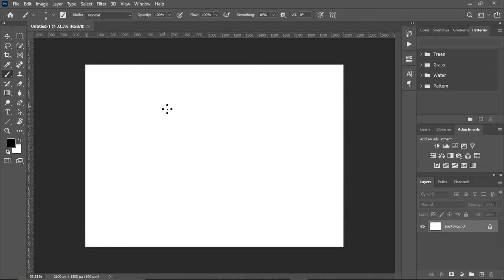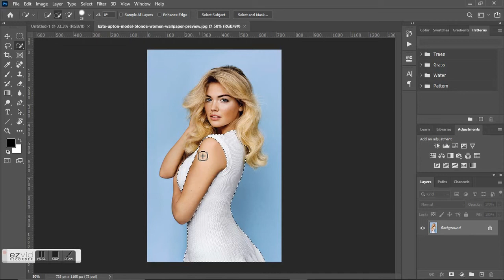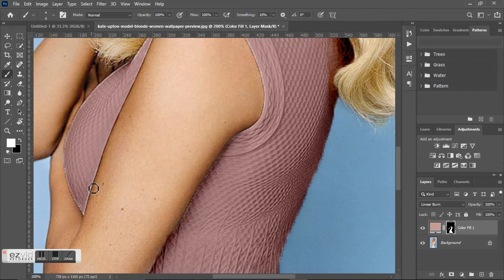Change White Color Into Any Color In 1 Min | Kahan Vala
In this video we will learn short trick to change any color into any color using photoshop within few minutes.

Also watch:
How to create reflection in photoshop?